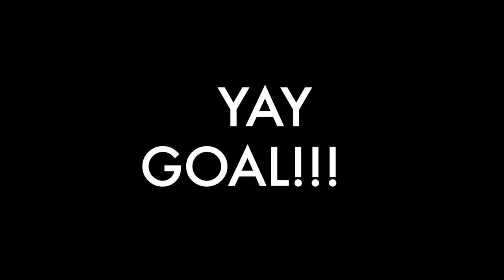Miniature poodle puppy loves playing soccer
7 month old mini poodle Colby